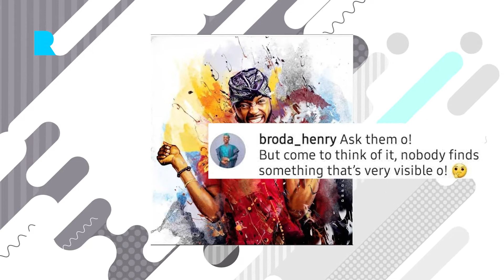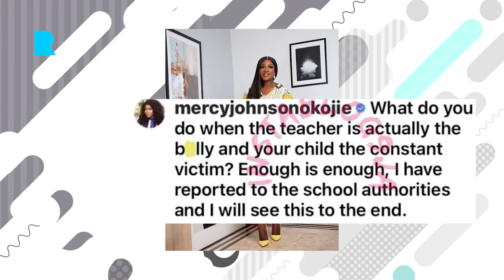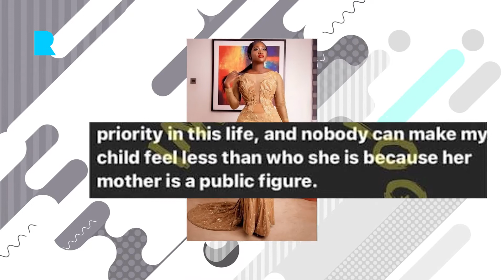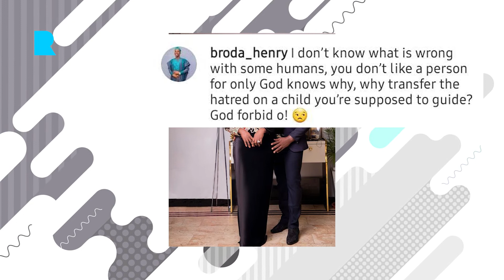Mercy Johnson Goes Live on Instagram at Daughter school/ Tiwa Savage breaks silence after S*x tape.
_ Actor and OnAir Personality Ubah Micheal questions ladies with private account.